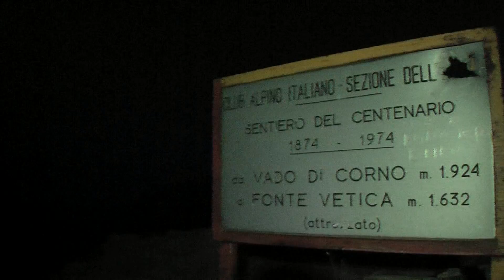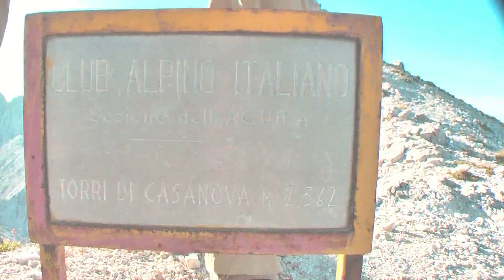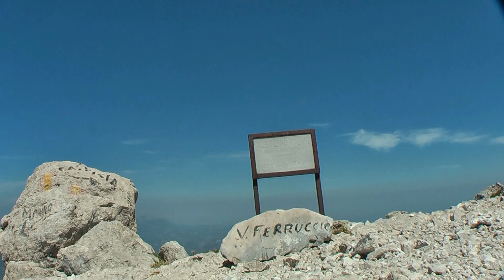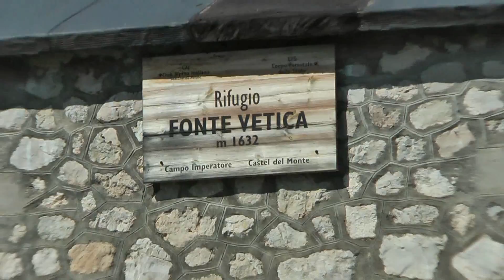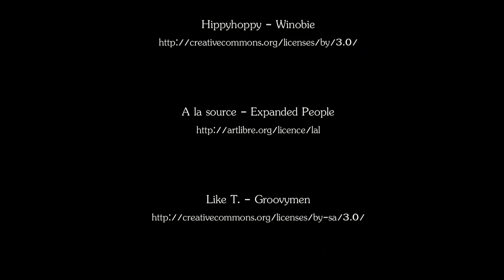Trekking sul Gran Sasso D'Italia: "Sentiero del Centenario"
Lunga escursione su uno dei sentieri più aerei e panoramici del Gran Sasso.
Iniziata sotto le stelle, la giornata si è presto tinta di rosso, ad opera d'un infuocato sole nascente che abbiamo visto spuntare dal mare; uno spettacolo unico che ha pervaso di magia la nostra piccola "avventura".
Forte la sensazione di volare, complice il fatto di essere in quota, sempre oltre i 2000 metri, dove solo il Paretone del Corno Grande sembra imporre la sua maestosa supremazia.
Tanta la fatica, si fa presto però a perderla nell'oblio, piacevolmente distratti come si è da quel turbinio di immagini così varie che si susseguono via via, avanzando in facile arrampicata. Aspetti che rendono il Centenario mai noioso... ma anzi, l'itinerario più bello che io abbia mai percorso.

Un caloroso ringraziamento ai miei compagni, grazie ai quali si è avverato un piccolo sogno nella sua forma migliore.  :-)